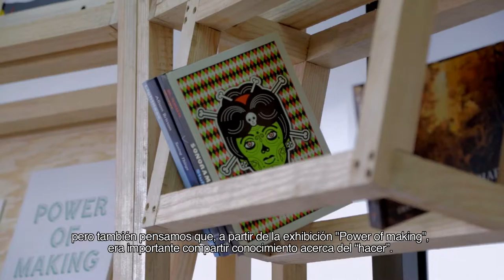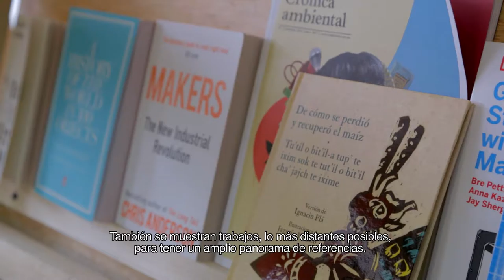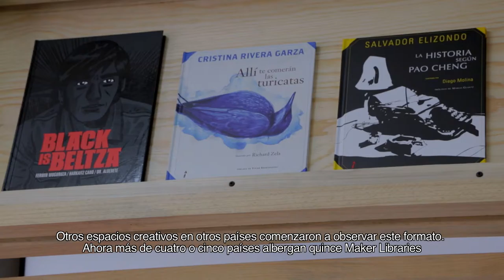Daniel Charny, director creativo de la Maker Library Network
Daniel Charny, director creativo de la Maker Library Network, nos comentó el origen y las posibilidades de este proyecto en su visita a la graduación de los seminarios Saber Creativo.